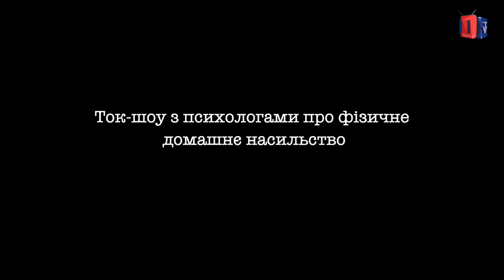Ток шоу про фізичне домашнє насильство